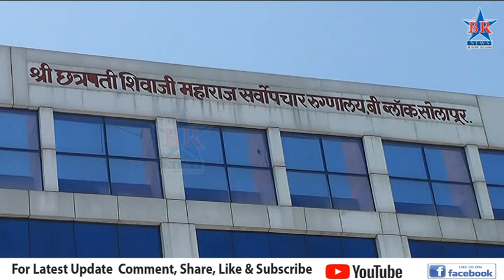सोलापूरच्या शासकीय रुग्णालयातील डॉक्टरची आत्महत्या